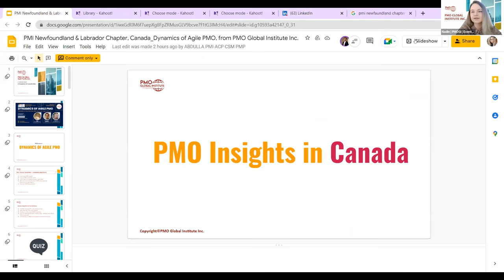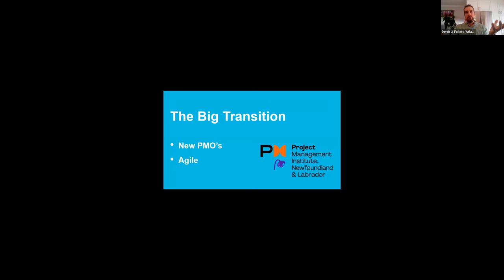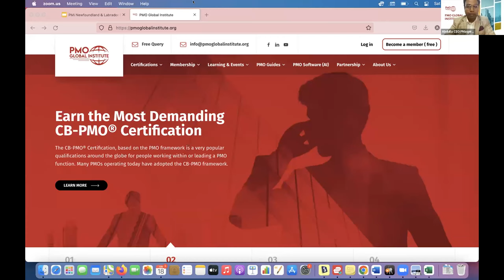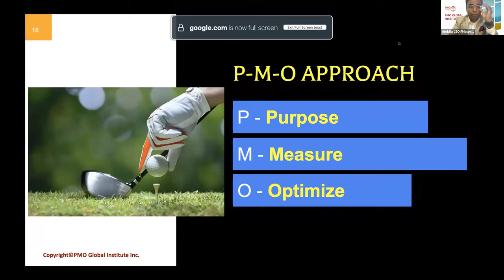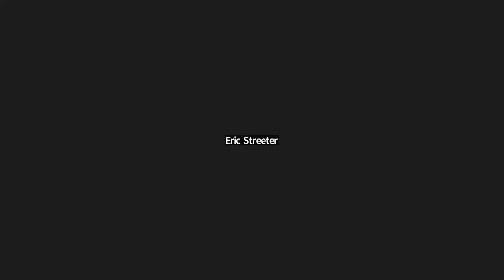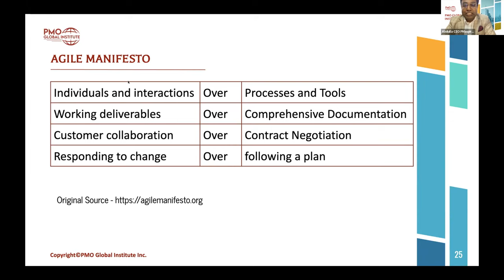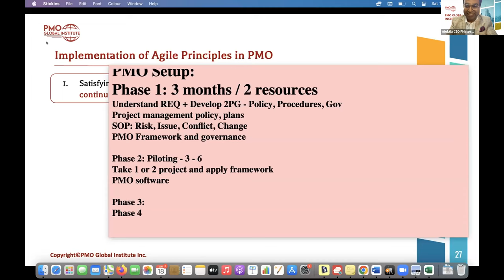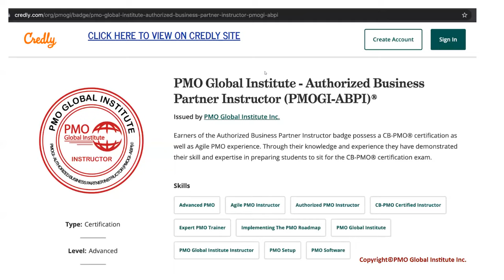The Dynamics of Agile PMO at PMI Newfoundland and Labrador Chapter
Learn about PMO insights
Types of PMO around the world
Learn Tools & Techniques to apply “Agile PMO”
Make use of the best practices in PMO and increase the success rate of your Projects